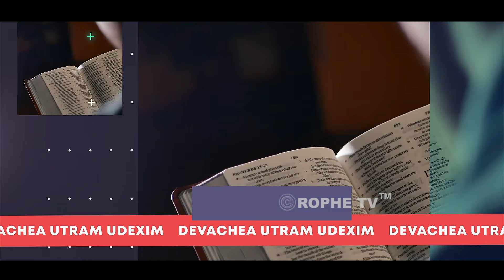Rophe Tv: Who We Are In Christ | Ps. Arun Francis Ballary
Believing in Christ grants us forgiveness and a new identity as children of God, liberating us from the chains of sin to live in gratitude and righteousness.

Join our WhatsApp community! Send your name & area at 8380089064